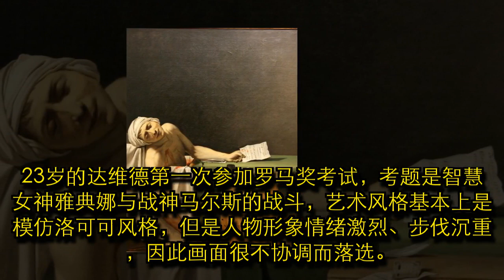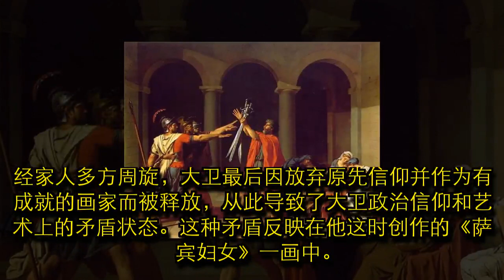西方艺术介绍——拿破仑的御用画师雅克·路易·大卫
雅克·路易·大卫（1748—1825）是法国著名画家，新古典主义画派的奠基人。又译：雅克-路易·达维德，画风严谨，技法精工。在资产阶级革命民主派雅各宾专政时期，曾任公共教育委员会和美术委员会的委员。 大卫出生在巴黎